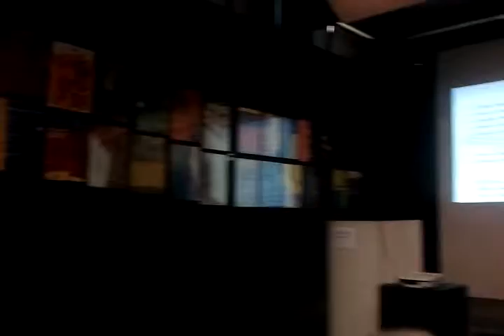II EFCO - Abertura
Abertura do segundo encontro de fisicos do centro oeste.